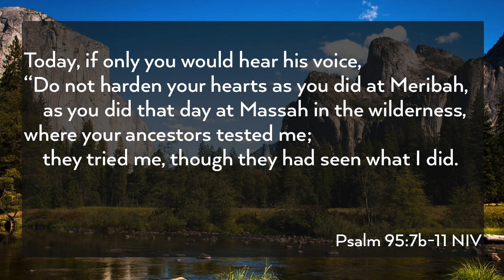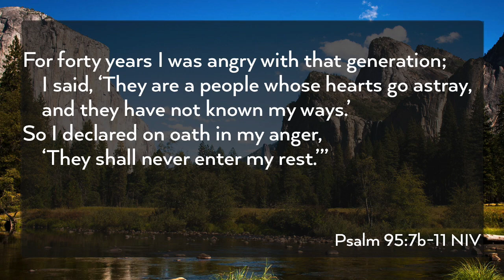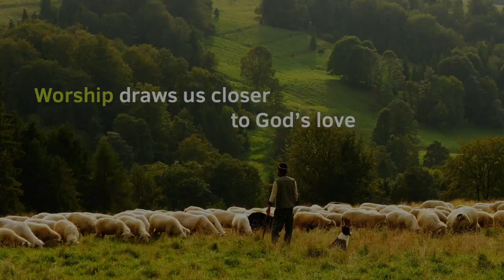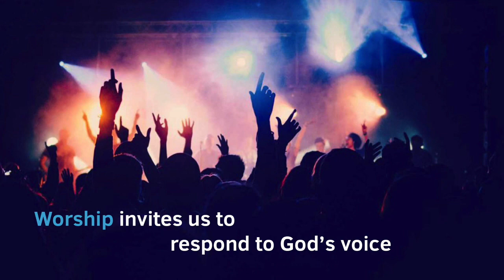September 1, 2019 - What Worship Does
What Worship Does